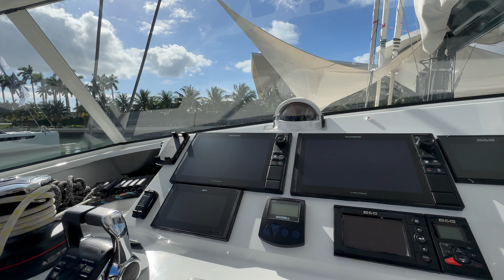Sailing a Privilege 510 9200 Nautical Miles in 12 Months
Meet Alex, he's the captain of the Privilege 510 Sisu and has sailed more than 9200 nautical miles after taking delivery in France last year. We thought it would be a great opportunity to chat with Alex to learn more about his experience sailing the Privilege 510 in varied conditions. From sailing performance and downwind sailing to single-handing and daily averages, Alex shares his experience sailing Sisu during the past 12 months.